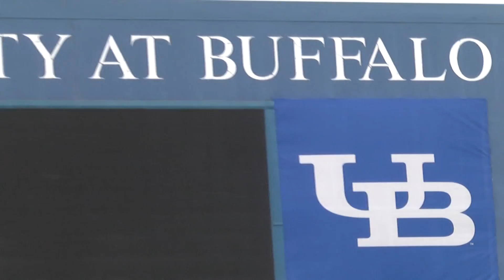Army Football: Walkthrough at UB Stadium 9-23-16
Army arrived in Buffalo ahead of their matchup with the Bulls.